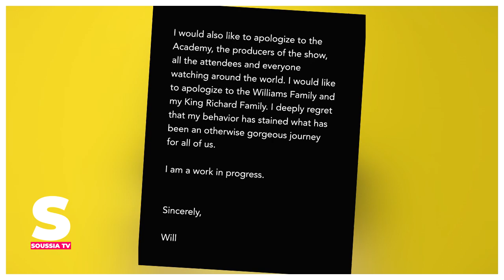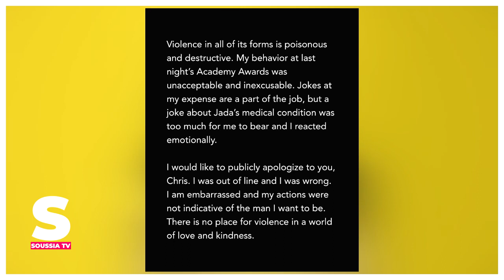ويل سميث يعتذر من كريس روك والاكاديمية تفتح تحقيقا في الموضوع